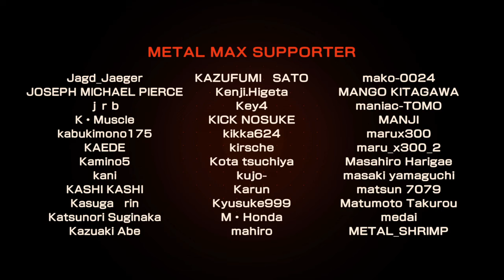Metal Max Xeno Reborn - D'Annunzio Ending